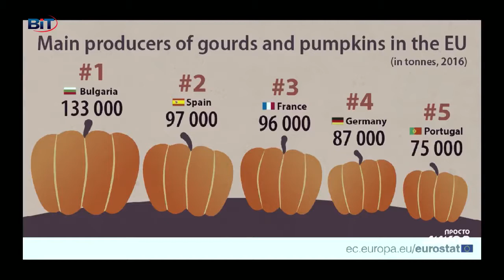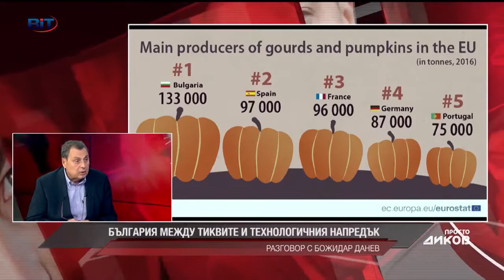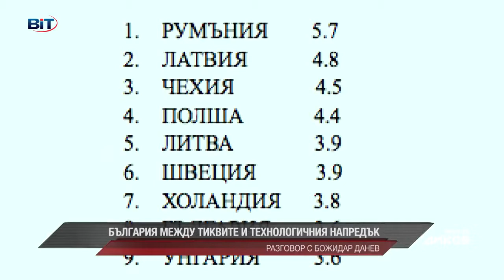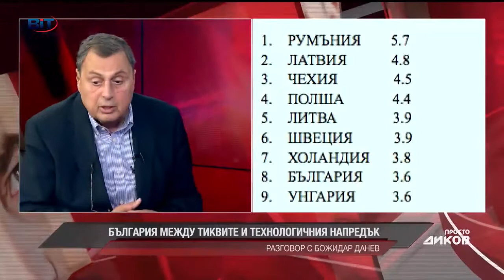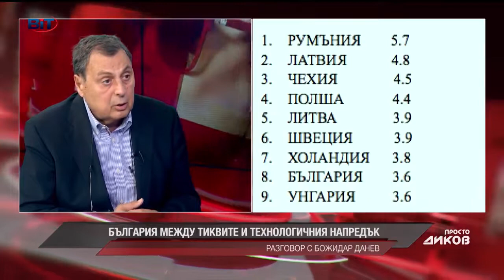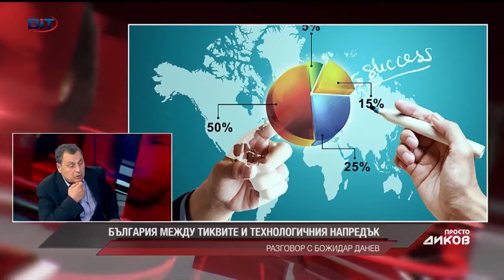Между тиквите и технологиите – защо сме като сем. Флинстоун в семейството на Европа?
tv. BIT, "Просто Диков"

България е на първо място в ЕС по производство на тикви и кратуни. Звучи като виц, но това е самата реалност, сочат статистическите данни. В студиото на „Просто Диков“ с експертен коментар гостува Божидар Данев, председател на Българска стопанска камара.

Оказва се, че свръхпроизводството на тикви у нас най-вероятно е провокирано от факта, че за миналия програмен период, отглеждането на тази култура е включено в списъка с евросубсидии за земеделци, а родните производители веднага са се ориентирали към възможността да получат пари от еврофондовете.

Кои са основните причини България да продължава да е на дъното по икономически европоказатели в ЕС и защо държавниците ни не мислят за дигитализация и споделена икономика, а само за лесно печелене на електорат – вижте разговора във видеото.